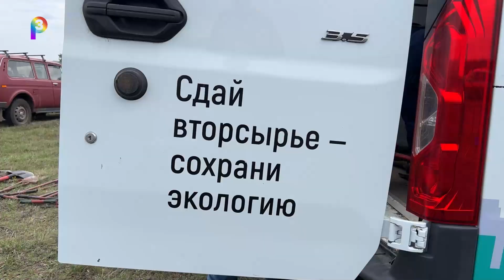ЭкоСтройРесурс высадка саженцев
3000 саженцев обрели свой постоянный дом на окраине Кандабулака благодаря акции «Возродим лес» компании "ЭкоСтройРесурс".